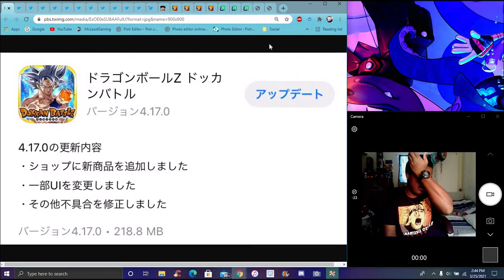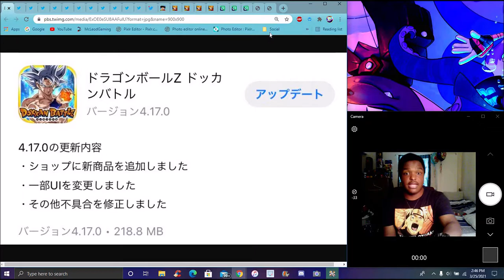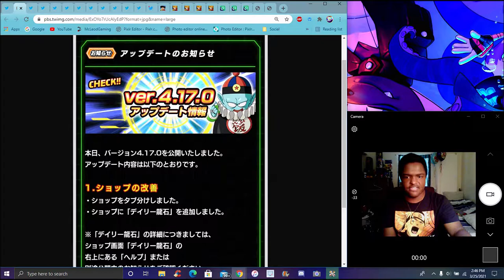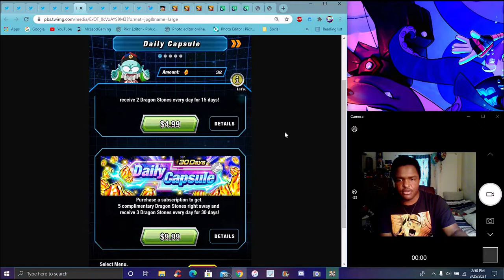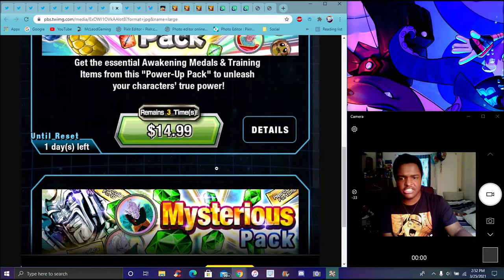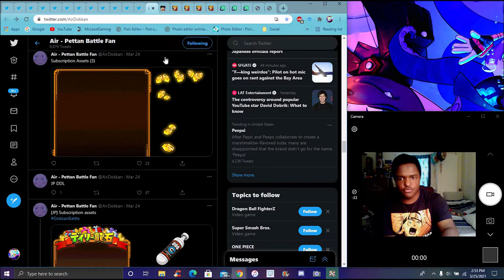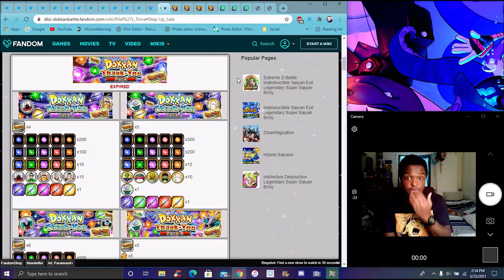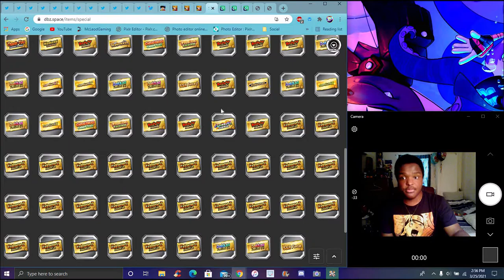THE 6TH YEAR TEASED THIS ??? THE 4.17.0 UPDATE IS COMING TO JP & PILAF TROVE ??? DBZ Dokkan Battle